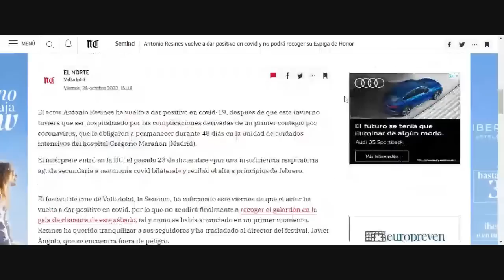Lo de Antonio Resines ya no es normal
Y todavía es menos normal que, con todo lo que le está pasando, siga sin tener la más mínima sospecha.